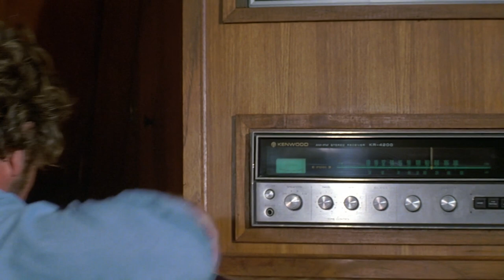Axe In The Head! (Opening Scene)! | The Island | Fear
A group of old fisherman are brutally attacked & killed by an axe-wielding murderer at sea in the opening scene to The Island (1980)!

From The Island (1980): Sceptical journalist Blair Maynard (Michael Caine) is assigned to explore the area known as the Bermuda Triangle, where thousands of boats have disappeared in a three-year span. When he leaves the Florida coast with his adolescent son, Justin (Jeffrey Frank), their boat is shanghaied by a group of pirates led by the tyrannical John David Nau (David Warner). The pirates, who have lived undisturbed in the area for centuries, see father and son as new blood for their increasingly inbred clan.